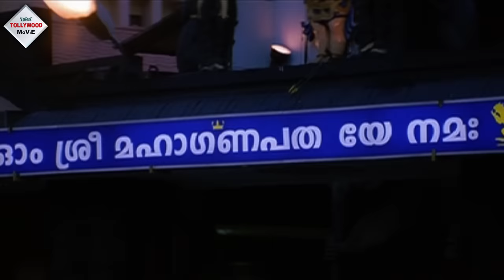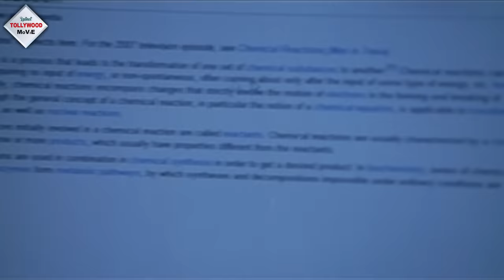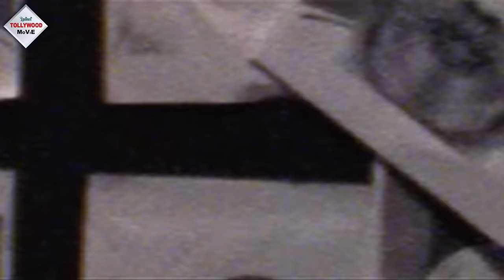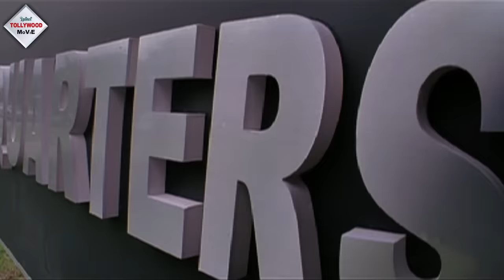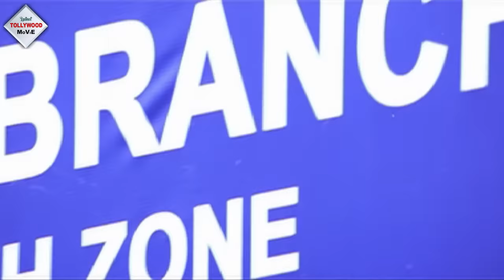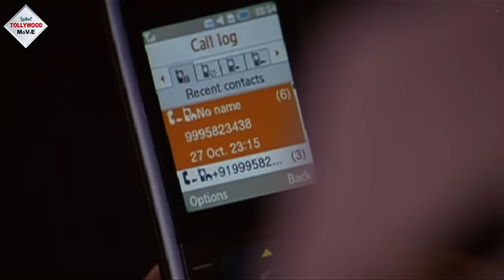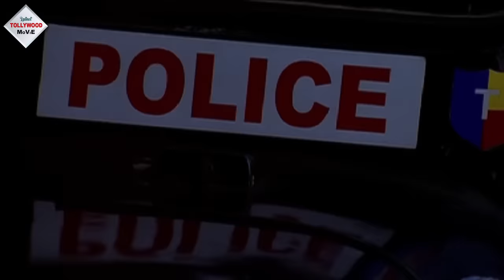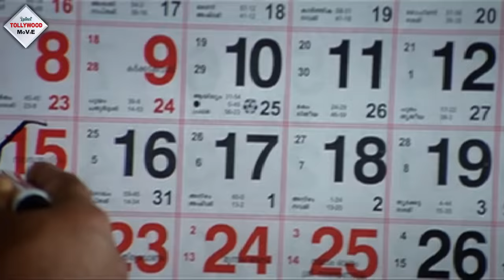CHIEF MINISTER | SOUTH ACTION BENGALI DUB MOVIE | MAMMOOTTY | SAI KUMAR | MEGHANA | TOLLYWOOD MOVIES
TOLLYWOOD MOVIES presents from Bengali full movie " CHIEFMINISTER" " চিফমিনিস্টার" which was released in the year 2014 , Directed by: GEORGE, starring : MAMMOOTTY, SAIKUMAR, MEGHANA_RAAJ.

Movie Credits :
Film.      :   CHIEF MINISTER (চিফ মিনিস্টার)
Original Film  : MUKYHAMANTRI
Director : GEORGE
Starring :  MAMMOOTTY,SAI KUMAR,MEGHANA RAAJ
Music Director(s) :  RAJAMANI
Release :  2014